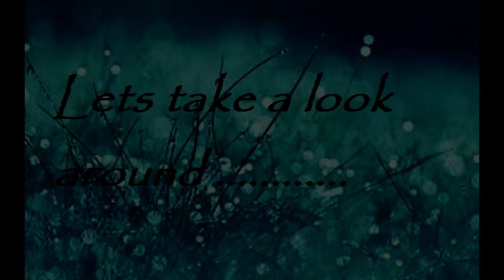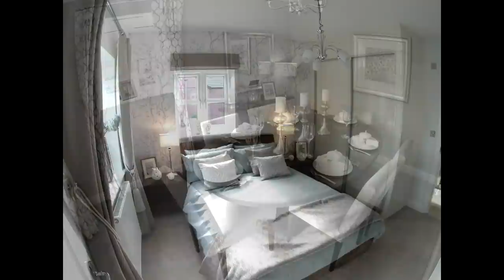Morris homes - The Winster @ Bridgewater Park, Northwich, by Showhomesonline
Individual house spec may vary depending on location/development/planning requirements, regional variations and plot specific changes

DEVELOPER:  Morris Homes
HOUSE TYPE: Winster
BEDROOMS: 4
ELEVATION:   brick
DATE VISITED: 2/10/17
LOCATION: Bridgewater Park Winnington Avenue, Northwich, CW8 4ED

Bridgewater Park houses a collection of 1, 2, 3 bedroom mews homes and 3 & 4 bedroom detached homes, providing a feel of stylish modern living surrounded by areas of natural beauty in the heart of Cheshire.

Bridgewater Park is just a mile from Northwich town centre and is within reach of several National Trust sites, such as the picturesque Tatton Park, perfect for those who enjoy the great outdoors. The nearby entertainment complex at Baron’s Quay provides the opportunity for relaxation and socialisation on the banks of the River Dane.

Once a salt mining town, Northwich now offers a sprinkling of tranquillity at the heart of Cheshire.

Located at the heart of the Cheshire Plain, Northwich is a town surrounded by beautiful countryside. With waterways and country trails making for delightful walks and cycle rides, why not settle yourself and your family in this serene part of the Cheshire countryside.

INTRODUCING THE WINSTER
Providing a comfortable family home with plenty of space to spare, the Winster has a large lounge and combined kitchen/breakfast area that back onto a spacious family room with access to the garden. A dining room, WC and utility room complete the downstairs. A master bedroom with vaulted ceiling has en-suite facilities, while the second bedroom has direct access to the shared bathroom. Two generously sized bedrooms help compliment this warm and welcoming family home.

ROOM DIMENSIONS.
GROUND FLOOR
Room Dimensions
Lounge 5650 x 3765mm (18'6" x 12'4")
Kitchen/Breakfast 5595* x 4900*mm (18'4"* x 16'1"*)
Utility 2950* x 1950*mm (9'8"* x 6'5"*)
Dining 3650 x 2950mm (11'11" x 9'8")
Cloak 1775* x 1360*mm (5'10"* x 4'5"*)
Family room 2950 x 3565mm (9'8" x 11'8")

FIRST FLOOR
Room Dimensions
Bedroom 1 5250* x 4900*mm (17'3"* x 16'1"*)
En-suite 2385 x 1170mm (7'10" x 3'10")
Bedroom 2 3585* x 3230*mm (11'9"* x 10'7"*)
Bedroom 3 3805 x 2765mm (12'6" x 9'1")
Bedroom 4 3805* x 2765*mm (12'6"* x 9'1"*)
Bathroom 3010 x 1950mm (9'11" x 6'5")

We enjoy and appreciate your feedback so please get in touch,
tell us what you think of the houses